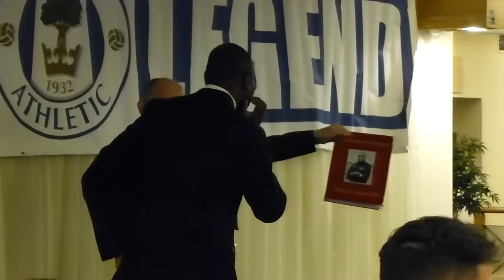Emerson Boyce, Wigan Athletic FC Player, 'This is your Life' Retirement Party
Emerson Boyce 'This is your Life' 2015 Retirement Party. An event arranged in secret (with his wife's help!) organised by Vital Latics, Wigan Athletic FC supporters and Josephs Goal. It was well attended by friends, family, and supporters, pleased to be able to show their love and appreciation for this great player and to celebrate his long and eventful career.